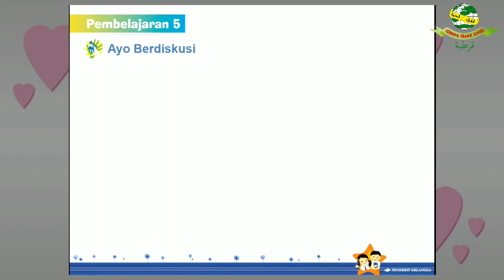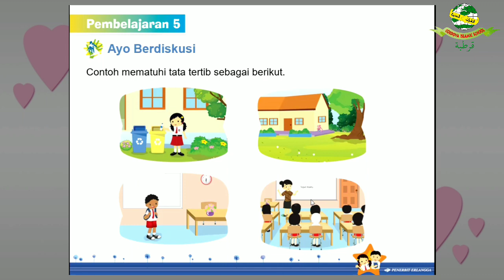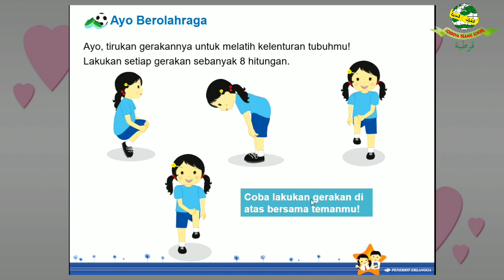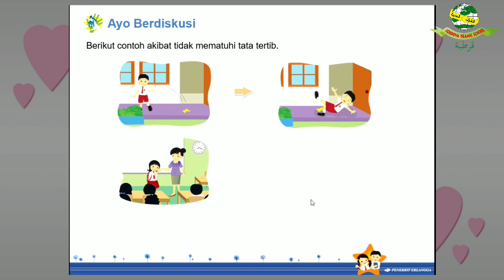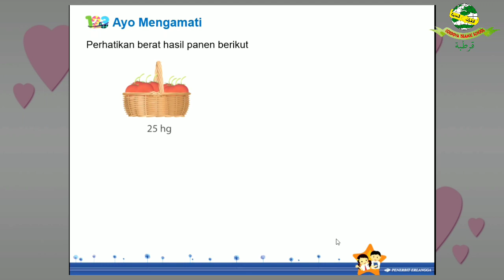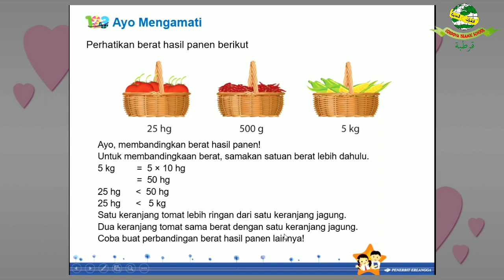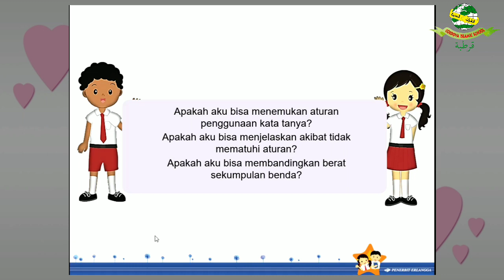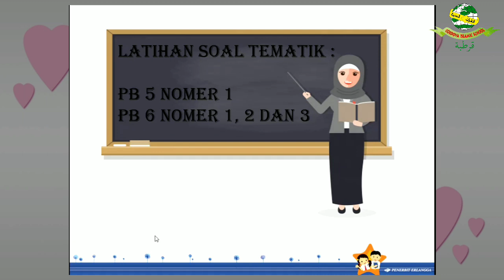Lesson Plan Kelas 2 | Tematik 2F Subtema 4 | Pembelajaran 5, dan 6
Assalamualaikum teman teman kami bagikan video pembelajaran tematik 2 f Semoga bermanfaat.